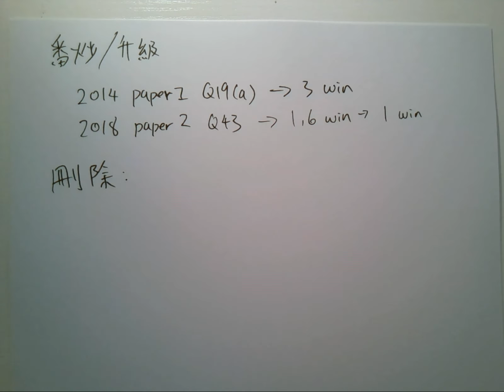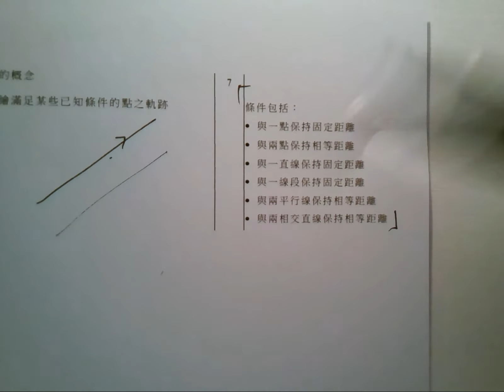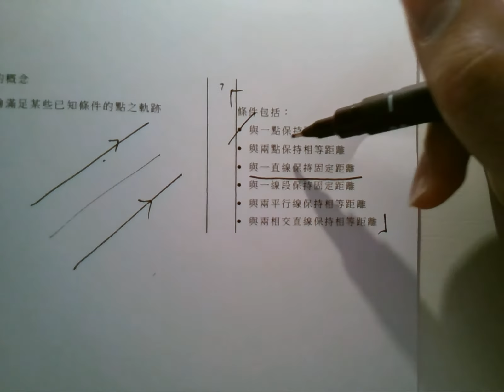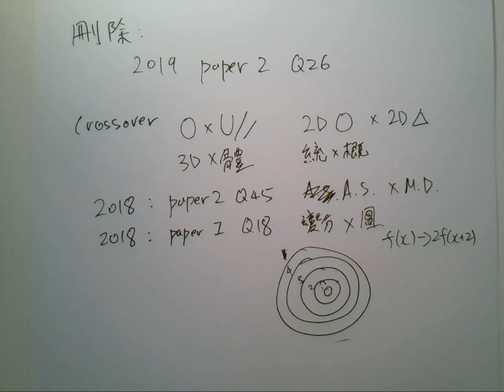想拎5**/5* 必看! Dse 數學科貼題方法公開✓ 數學科出題有路捉!?